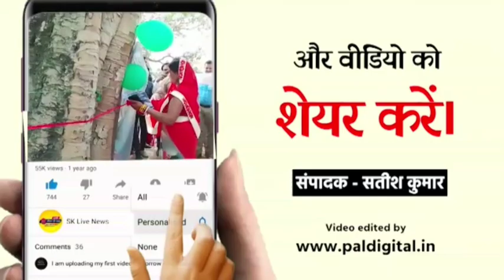ट्रैक्टर से धक्का लगने के बाद सब्जी विक्रेता कि हुई मौत, सब्जी बाजार रहा बंद।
*नौबतपुर-* राजधानी पटना के नौबतपुर में मंगलवार कि रात ट्रैक्टर से धक्का लगने के बाद एक सब्जी बेचने वाला 17 वर्षीय इरशाद जख्मी हो गया। जख्मी इरशाद को इलाज के लिए अस्पताल में भर्ती कराया गया। जहां बुधवार अहले सुबह उसकी मौत इलाज के दौरान हो गई। बताते चलें बिहटा सरमेरा स्टेट हाइवे 78 पथ पर मंगलवार कि रात नौबतपुर के गौरैया स्थान के पास एक तेज रफ्तार ट्रैक्टर ने  सब्जी विक्रेता 17 वर्षीय इरशाद को धक्का मार दिया। जिसमें इरशाद गंभीर रूप से जख्मी हो गया। जख्मी हालात में इरशाद को इलाज के लिए अस्पताल में भर्ती कराया गया जहां उसकी मौत हो गई। इरशाद नौबतपुर निवासी मोहमद मुमताज का पुत्र था। वहीं बताया गया है कि इरशाद नौबतपुर पेठिया बाजार में सब्जी बेचा करता था। इरशाद के मौत के शोक में सभी सब्जी बिक्रेता बुधवार को अपनी अपनी दुकानें बंद रखा है।